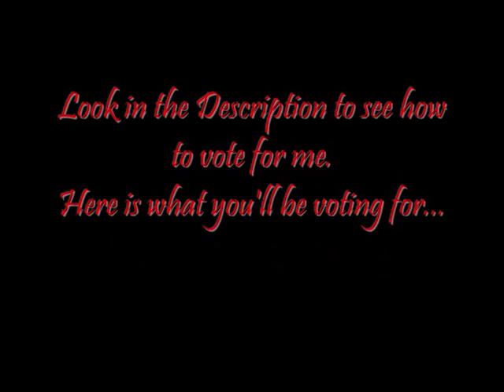YouTube Movie!.wmv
Please vote 'Cool' For My Video's.
(Wait till end of the video, then select Cool when it appears on the screen, it's an xfire competition, and I'm desperate to win a new PC - Vote for these 2 - In Return, you receive my happiness! :D)

and

Send this to all your friends and you will make me one happy Person! :D